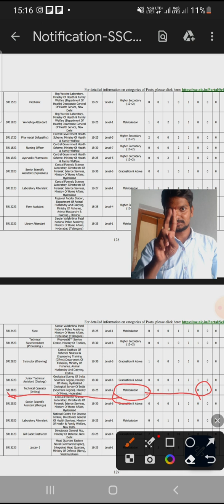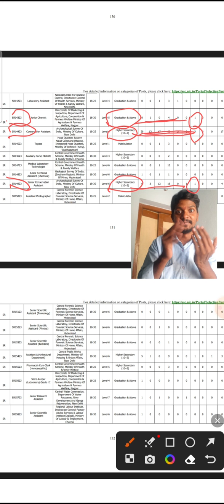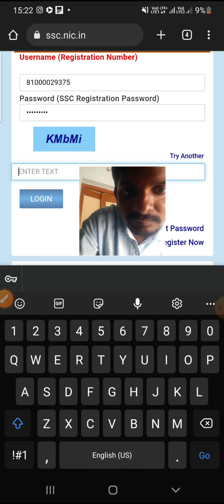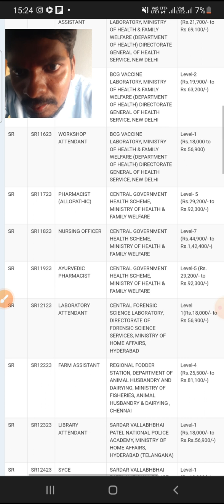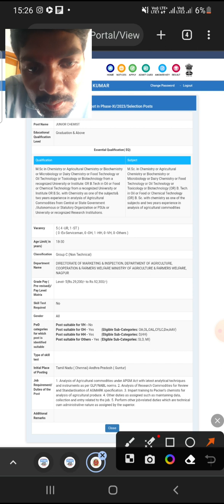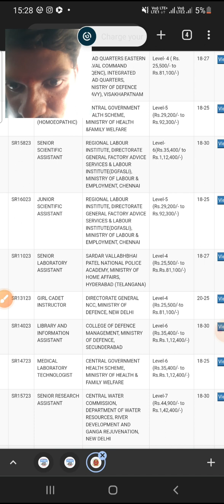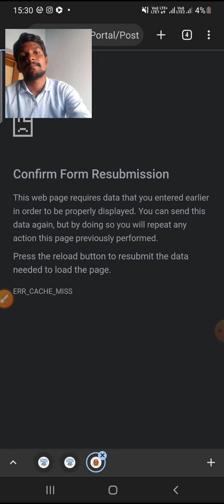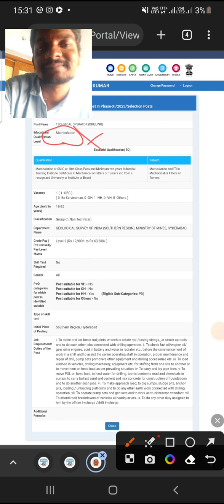SSC PHASE IX Details post Matriculation or INTERMEDIATE or Degree